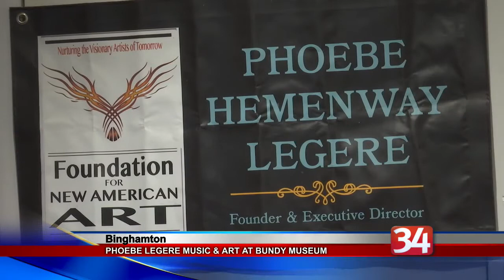Phoebe Legere brings her music and art to Bundy Museum